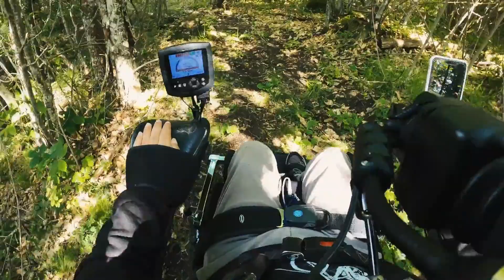Drifting befor the STORM !!!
Wb7 drifting...